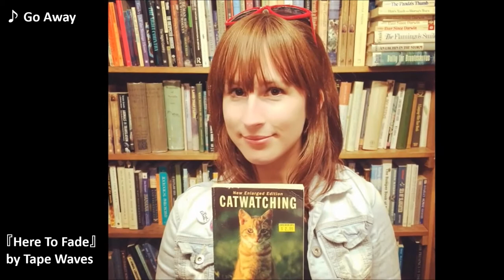Tape Waves / Here To Fade - Trailer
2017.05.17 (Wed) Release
Tape Waves 『Here To Fade』 (Japan-only limited edition CD)
＊Formats: CD, iTunes(Japan) / TSSO-1025
＊Gatefold Paper Sleeve（見開き紙ジャケット仕様）

- TRACK LIST -
1. So Fast
2. Always Shines
3. Nowhere
4. Calling
5. Close Your Eyes
6. Go Away
7. Standing In Line
8. Fine For Now
9. Stay Mine
10. Morning Time
11. Hanging On (Bonus Track For Japan Only)
12. Drifting (Bonus Track For Japan Only)
13. Somewhere (Bonus Track For Japan Only)
14. Looking at the Sun (Bonus Track For Japan Only)
【BIO】
Tape Waves is Kim and Jarod Weldin, a dream pop duo from Charleston, South Carolina. Since they started playing music together in 2013, the pair has released two 7″ records on independent European labels that have reached listeners all over the world, and a full-length LP titled ‘Let You Go’ in July 2014. With shimmery guitars and hushed vocals, their songs evoke images of hazy summer days and young love. Their sun-drenched pop songs have garnered attention from numerous media outlets including NYLON, BlackBook and Impose.